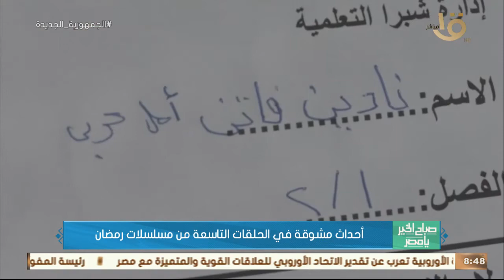صباح الخير يا مصر | مفاجآت وأحداث مشوقة.. ملخص الحلقات التاسعة من مسلسلات رمضان